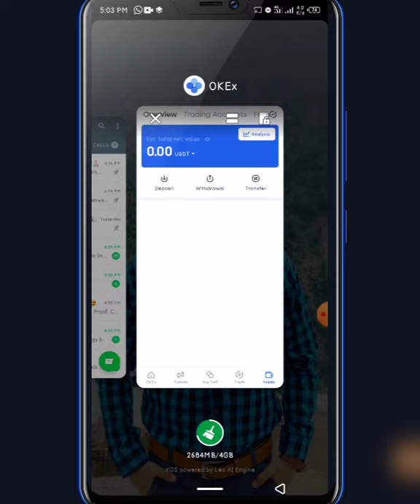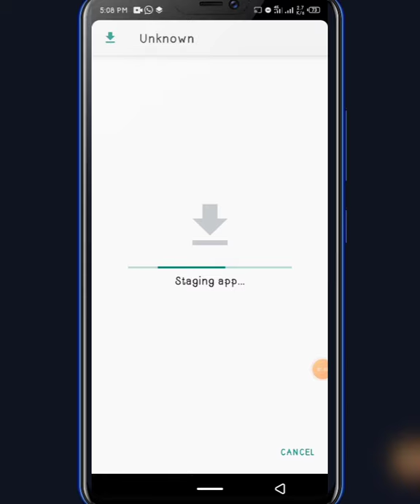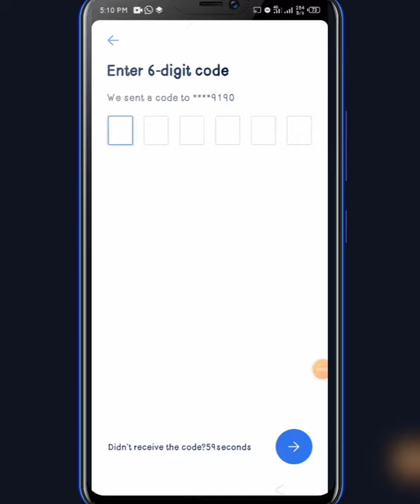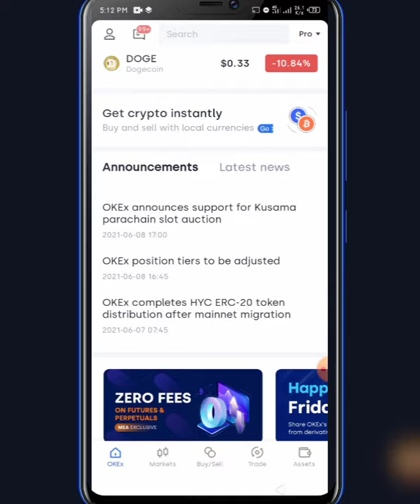OKEx Network Error Issue Solved || Uninstall old version nad Dawnlaod new || live method